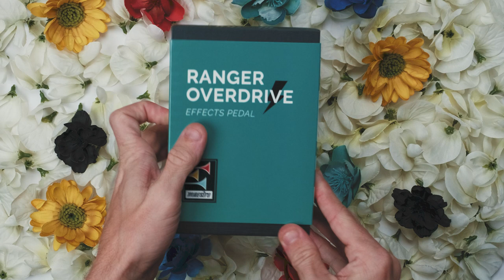Maestro Ranger Overdrive | Russo Music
Inspired by the sounds of overdriven vintage tube amps, the Ranger Overdrive is an all-analog pedal created to span a spectrum of overdrive tones. From slightly warming up a signal to giving it a loving push over the broken-up edge, the Ranger is infinitely useful. Matthew Caponegro takes us through the control tweaks and turns on the Maestro Ranger Overdrive.